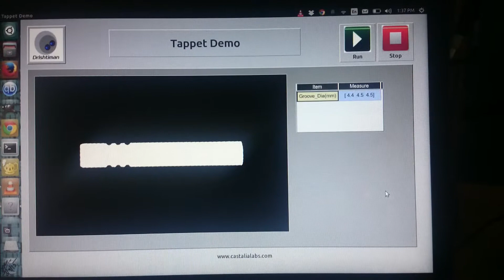Bolt Tapping Inspection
Inspecting the diameter of the thread